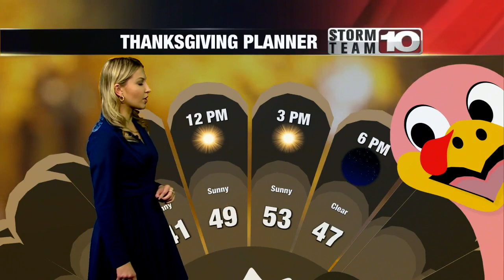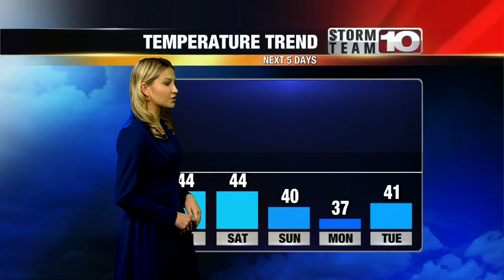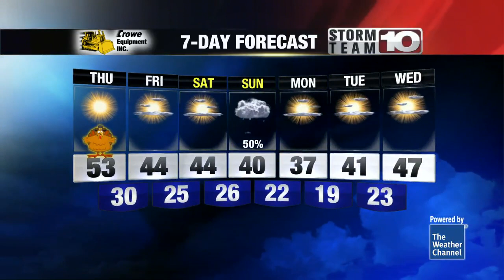Sunny and pleasant Thanksgiving!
mild today, but with a cold front tonight will drop temperatures slightly for the weekend.